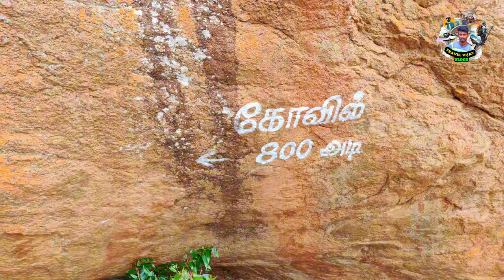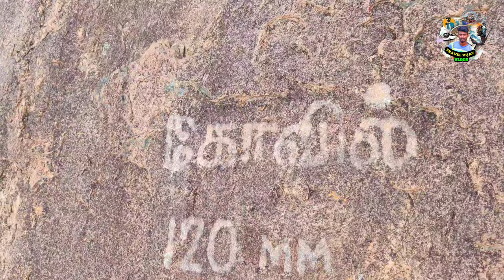உயிர் பயம் காட்டும் வாசிமலை மலையேற்றம்🔥Vasimalai Temple👑Madurai Vasimalayan 🔥 PURATTASI 🔥 Dangerous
Dangerous Trekking in the world 🌎
சாவு பயத்தை காட்டிய ஏழுமலையான்🔥Vasimalai⛰️Madurai Vasimalai🔥Dangerous Trekking in World🌎Elumalai .

Instagram.com/travel_with.me_vijay

🔥 Vasimalai Madurai Part - 2

Vasimalayan Hill Temple is located in Elumalai, Madurai.  Elumalai is a Panchayat town in the district of Madurai, in the Indian state of Tamil Nadu. Originally named Aezhumalai (Seven Hills), the town is located near Usilampatti (18 km), Madurai (58 km), Theni (56 km), Peraiyur (24 km) and Tirumangalam (40 km) in the Western ghats.

The city is surrounded by mountains on all four sides. The Vasimalai Kannan Temple is located on the Vasimalai Hill on the north, Sathuragiri on the south, Mavoortru Velappar Hill on the west, Vasimalai (Kudirai Giri) on the north and Didiyan Hill on the east. Sundaramakalingam and Santhana Mahalingam are located in Sathuragiri on the south and Mavootru Velappar (Murugan) temple is located on the west hill.

Trekking Timings: Allowed all days but recommended to visit during Tamil Month Purattasi Saturdays

Hill Trekking from Ethakovil: It will take 5 to 7 hours to climb up  and  4  hours to walk down

Madurai district. It is an 5000 feet Height Hills.In top there is one Temple named Vasimalai kannan Temple

Thick forest cover is found on Vasimalaiyan peak at Elumalai near Usilampatti As we had started our trek at evening around 5.30pm...
We had close encounter with wild animal and snakes in middle of forest...!
Highly dangerous If your trekking in Night without any guide or any trek experience village people marks the directions great but in some places they dont...!
Take more water atleast 3L per person and snacks,Knife lamp...etc
 I don't recommend to alone or two people,Go with group of friend it will be fun and adventure

Vasimalai trekking in madurai
Dangerous Trekking place in the world
Elumalai hills
Elumalai trekking in madurai
Vasimalayan trekking place
Vasimalayan hills station
Vasimalai temple
Vasimalai Heaven
Vasimalai
Elumalai perumal temple
Purattasi special video
Purattasi month special video
வாசிமலை பயணம்
Vasimalai trekking
Elumalai trekking place
Trekking to vasimalayan hills
Vasimalayan trekking
Vasimalayan kovil
Vasimalayan temple
Dangerous Trekking
Tamilnadu tourist places
Madurai tourist places
India tourist places
Tamilnadu famous place